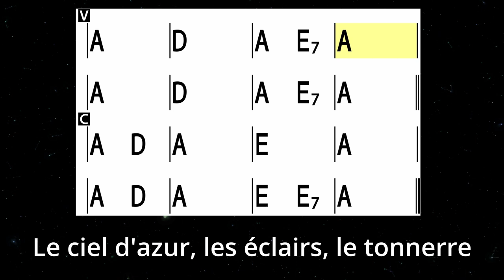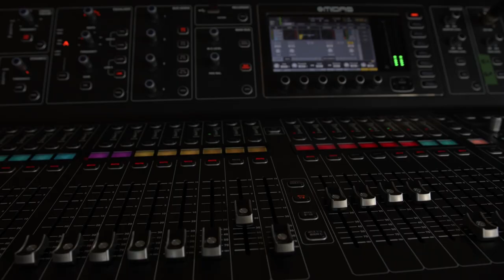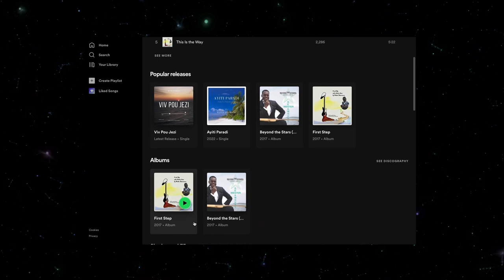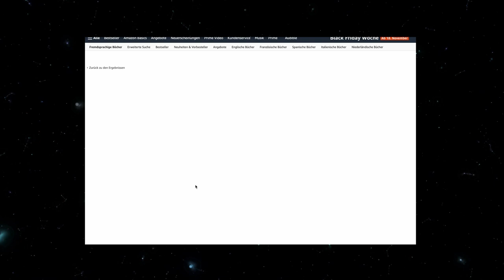Playback pou pratike "DIEU TOUT PUISSANT"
= Me link pou pwan (download) pdf Akò ak Audio playback la

Ale Sign Up sou website la pou kou prive Bass yo

Yon Chanèl kote'w ka apwann tout bagay sou Bass ak lòt enstriman yo.

Wester Desamours